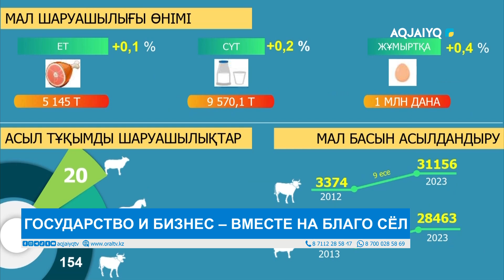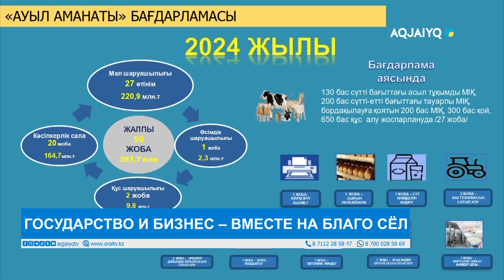ГОСУДАРСТВО И БИЗНЕС – ВМЕСТЕ НА БЛАГО СЁЛ